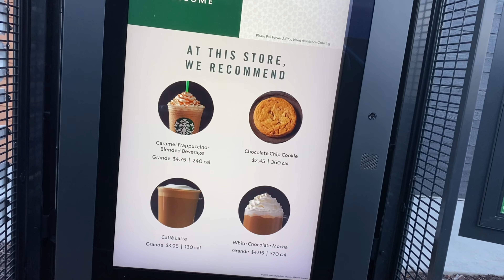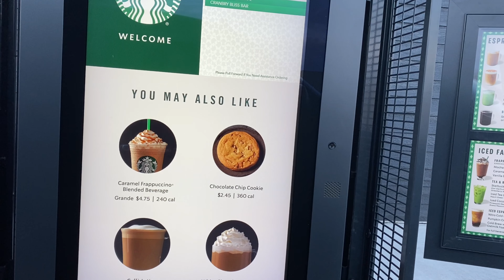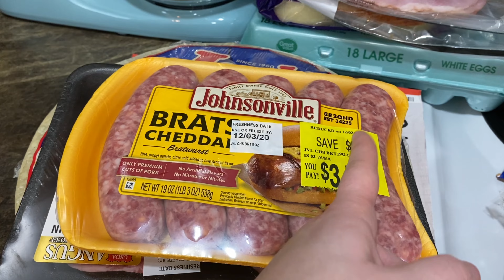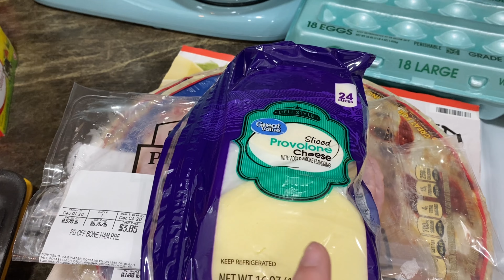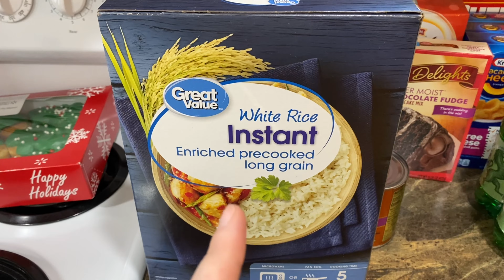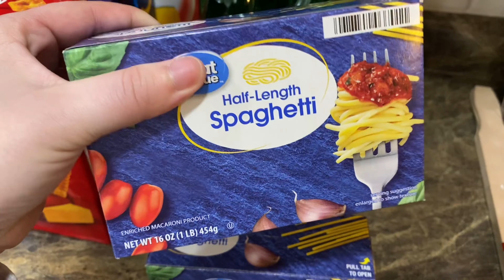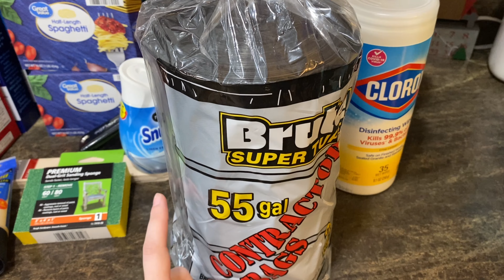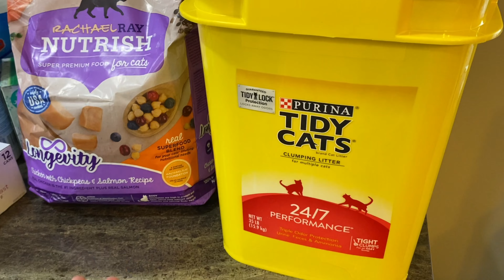Huge Walmart & Target Haul l Shop With Me!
Hey guys! Today's haul is super exciting it's a big one! Rowan and I went to Starbucks got some delicious breakfast and then we went shopping at Walmart and Target it was such a fun morning. I had a blast having time with just me and my girl. This haul had some neat and new stuff in it that I don't normally get. I had to get a bunch of things for us to get ready to move back to Iowa in the next couple of months. Make sure to give this video a big thumbs and press that like button.

Here is the link to the 40 Question Tag video I mentioned in this video where I talked about us moving back to Iowa

Here is the link to the new mixer from Amazon that Jeffrey bought me for Christmas (This is not affiliate link I don't get any money and am not paid to promote this product. Jeffrey bought this with our money for my Christmas present)

Here is the link to the video I mentioned with Create With Linda making Keto Taco Soup

Here is the link to the video I mentioned in this video where we made the turkey's out of Oreo's

Here is the link to my video I mentioned in this video where I cleaned and organized my basement